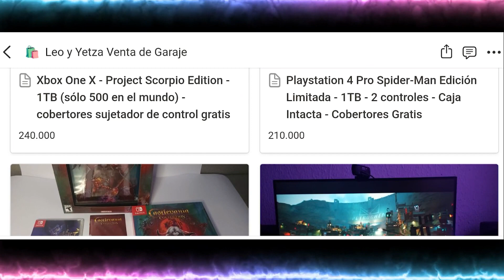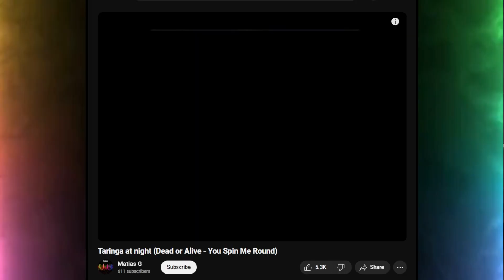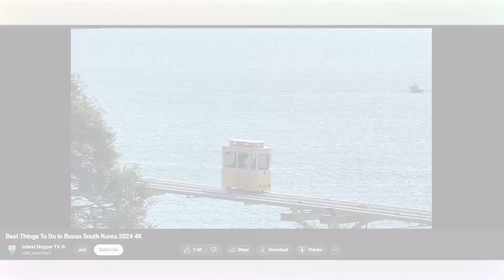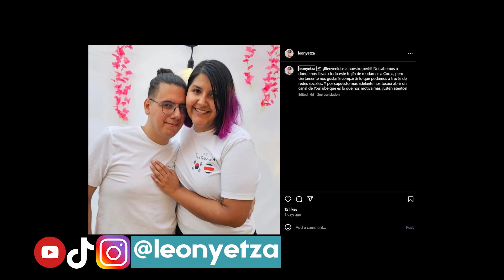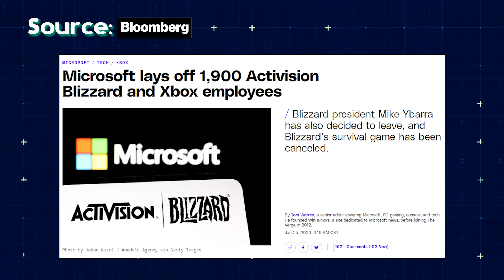Quick Update: We're Moving to South Korea!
✒️It's difficult to say goodbye to a place with so many good memories, but South Korea is now ahead to us and it will be more exciting from now on! for the channel and personally of course!

📼 Insightful video game tips and essays you might not want to miss. Sometimes I may talk about movies. +8y exp. in the video game industry. Former reviewer (Estado Gamer LA), writer and software engineer.

✅ New videos at least twice a month ❗️❗️